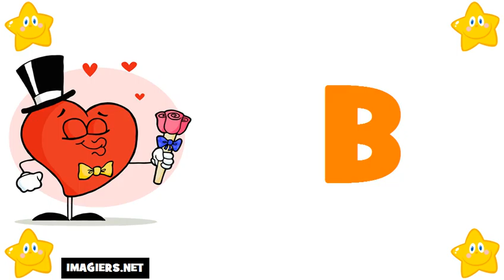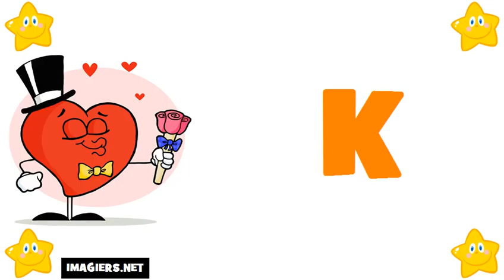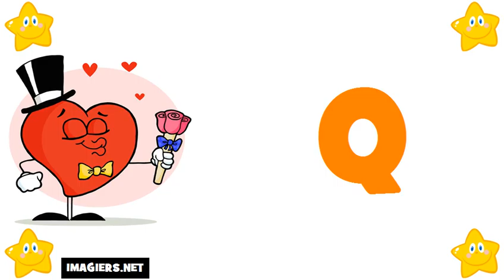프랑스 알파벳